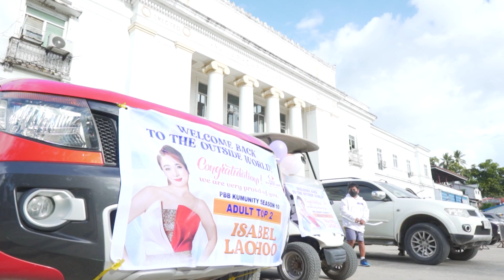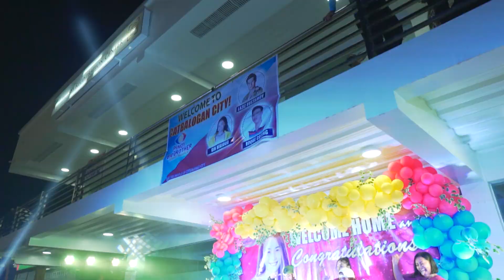‘PBB’ Adult Top 2 Isabel Laohoo Homecoming in Catbalogan Samar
My Pinoy Big Brother journey was amazing dahil sa suporta napinaparamdam nyo sakin. Salamat kaayo sa inyong pagmamahal.

Always remember, for those who might not be sure of where they are right now, God said "For I know the plans I have for you,” declares the Lord, “plans to prosper you and not to harm you, plans to give you hope and a future. - J 29:11"

In this homecoming, kasama ko yung ex-housemates Gin, Roque, and Laziz na nagvisit din sa Leyte and Samar.

💕 Proud WARAY here 🏡 💖

City Government of Catbalogan headed by Hon. Dexter M. Uy, Hon. Coefredo "Tekwa" Uy, Hon. Step Uy- Tan 🥰 I feel all the love ♥️ Thank you for the warm welcome ha Catbalogan Samar. Home will always be home, damo na salamat!

City Government of Catbalogan headed by Hon. Dexter M. Uy, Hon. Coefredo "Tekwa" Uy, Hon. Step Uy- Tan.

Coordinators:
Angel, Jovic, Hope, Richie, Albert, Mikee, Host Max, Captivating Catbalogan, City Mayor Dexter Uy,

Stage Design:
The Juan Rustiko

Dancers:
Teambayan, Balinsasayaw Vibes, and Eaze.

CLEAU, PNP, IATF Catbalogan, Volunteers, Supporters, Team Isabel Samar, Shell Staff, Isabel's Angels, WARAYA, Cambalaug, Richie's BBQ, Aya's BBQ, Razil's Tulay BBQ house, Mano Abet's BBQ.

Photographer and Videographer:
John Rod and Team

Hosts:
Host Max and Duane Lim

Song:
Pinoy Big Brother Theme song minus one